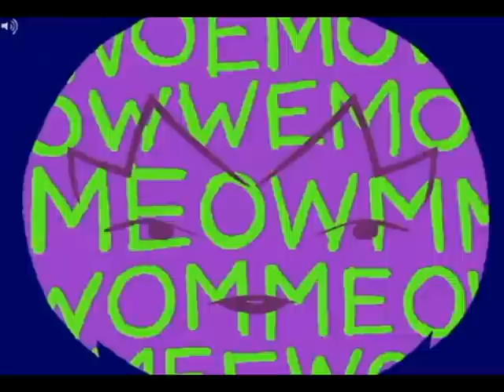[S] Jack: Ascend && She's a Sp8der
Today I put spiders on this flash.
Now, you may ask me "How high do you even have to be?"
Well, I assure you, you do not have to be high at all, just slightly idiotic.